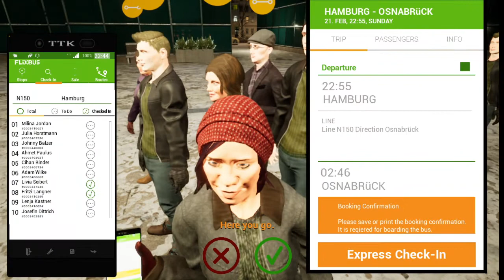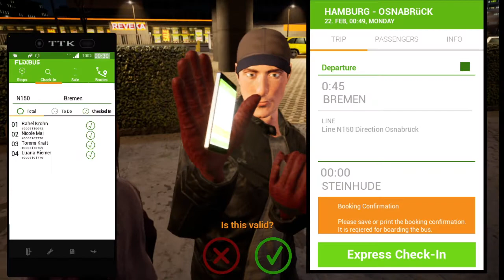Fernbus driving a Neoplan Skyliner